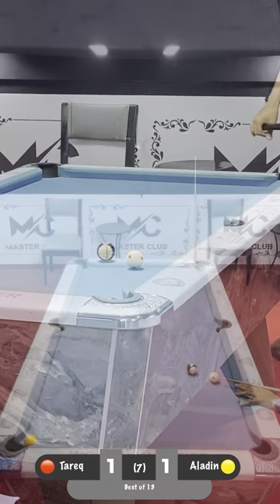التحدي اللي كلشي كان كيتسناه مع علاء الدين الملقب ب Aladin 🎱🔥🫨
The challenge with Aladin that you’ve all been waiting for 🎱🔥🫨